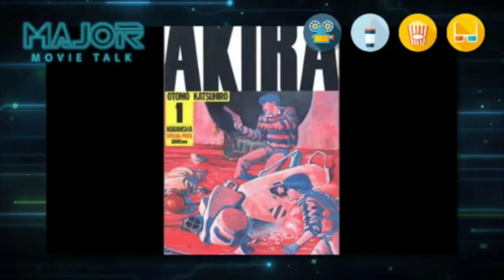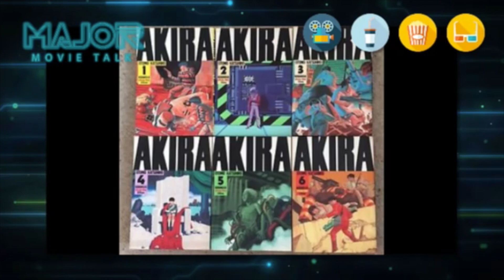DCเตรียมหนังฮีโร่หญิง /บทเจ้าหญิงเลอาทำอย่างไรต่อ ? / "Akira" ว่าที่งานใหม่ผกก.Thor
อัพเดทคลิปเต็มทาง